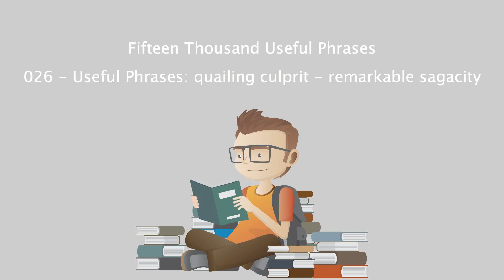Fifteen Thousand Useful Phrases - 026 - Useful Phrases quailing culprit - remarkable sagacity